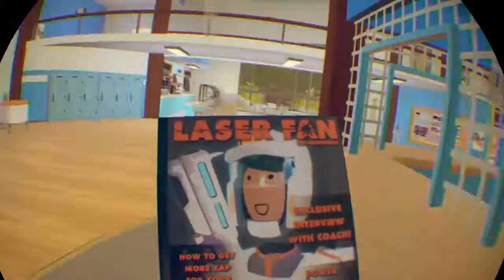Rec Room s Jirkou Srandičky :))))))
Lidi omlouvám se že nejde Jirku moc slyšet ale když si to dáte na hlas tak to jde naše jmenovky moje: oddbuffalo162
Jirkova jmenovka: kralik666